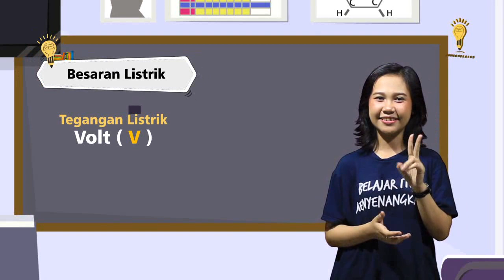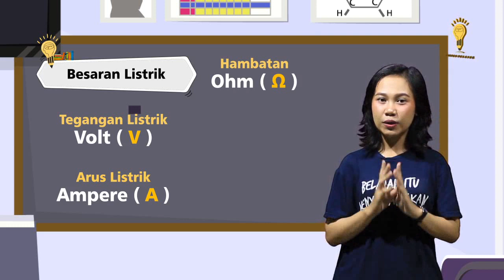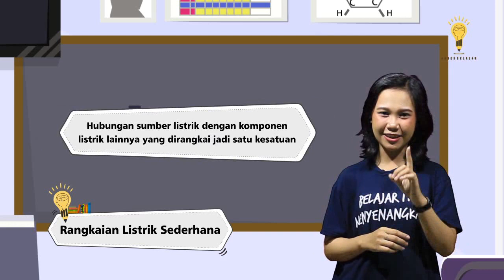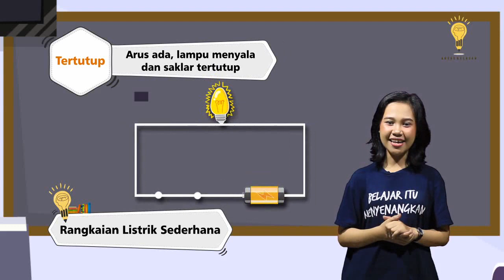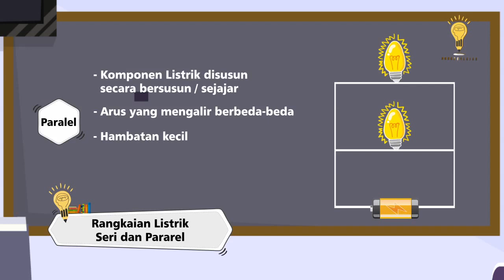IPA - KELAS 6 (RANGKAIAN LISTRIK)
DISKRIPSI
Dalam proses belajar mengajar ada banyak faktor yang mempengaruhi tercapainya tujuan pembelajaran.
Penyampaian materi yang kurang tepat menjadi salah satu penyebab terjadinya noises komunikasi dalam pembelajaran.
AKSES BELAJAR menjadi media yang membantu menyelaraskan tradisi lisan dan tulisan menjadi satu hal yang menarik melalui video animasi pembelajaran.
Metode pengajaran yang dibantu dengan video animasi menciptakan iklim emosional yang sehat diantara siswa.
AKSES BELAJAR membantu sistem pembelajaran menjadi lebih aktif, kreatif, efektif dan menyenangkan

AKSES PEMBELAJARAN
(Video Animasi 2D, Video Motion Grafik)
Aplikasi Media pembelajaran animasi dan  interaktif dengan format 2D, Video Motion Grafik.
Sehingga cara belajar siswa jadi menyenangkan dan mudah dipahami.

AKSES ALAT PERAGA DIGITAL (3D)
Aplikasi Media Peraga Pendidikan yang dikemas secara interaktif dengan format 3D,
sehingga memudahkan guru/pendidik, dan tenaga kependidikan dalam penyediaan alat peraga penyampaian materi.

AKSES PERANGKAT PEMBELAJARAN
Aplikasi yang menyediakan kumpulan referensi RPP, Silabus, Prota, Promes,
dan dilengkapi pula dengan Bank Soal yang langsung dapat digunakan oleh guru/pendidik.

AKSES RAPOR
Aplikasi database sekolah baik dari siswa, guru, dan kepegawaian sekolah.
Meliputi profil, penilaian, ranking, kenaikan dan kelulusan, cetak rapor dan lain–lain.

AKSES SIMULASI UKG
Aplikasi Simulasi UKG/Uji Kompetensi untuk Guru.
Dilengkapi ribuan soal–soal uji. Membantu guru dalam mempersiapkan Ujian Kompetensi Guru,
sehingga mendapatkan pencapaian nilai yang maksimal.

AKSES SISTEM INFORMASI PERPUSTAKAAN
Aplikasi Perpustakaan Sekolah yang memiliki fitur yang mencukupi dalam
melaksanakan transaksi input data base buku, peminjaman & pengembalian buku,
serta pembuatan laporan.

AKSES PETUALANGAN BELAJAR SISWA PINTAR
Aplikasi Kumpulan Soal yang dikemas seperti game challenge dimana
pengguna dapat berpetualang mengerjakan soal–soal sesuai tingkatan.
Dilengkapi skor, pembahasan, dengan tampilan yang menarik dan tidak membosankan.

AKSES BUKU ELEKTRONIK
Aplikasi ini berisi kumpulan materi yang bisa dicetak dan sebagai tambahan referensi pembelajaran untuk siswa.

temukan kami untuk konsultasi di

Istagram (IG) pendaftaran dan informasi:
1. Sekolah EBHS Khikanza Bintaro dan Akses Independent School (AIS)
2. Aplikasi pembelajaran Akses Belajar Indonesia (ABI)
3. Aplikasi Pembelajaran dan Training minat dan bakat (Akses Training)

Whatsapp (Education Consultant) untuk pendaftaran, Informasi, Pusat Layanan
1. Sekolah EBHS Khikanza Bintaro dan Akses Independent School (AIS)

2. Aplikasi pembelajaran Akses Belajar Indonesia (ABI)

3. Aplikasi Pembelajaran dan Training minat dan bakat (Akses Training)

Komentar dalam channel youtube hanya digunakan untuk membahas materi terkait dengan video yang diupload ya Sahabat AKSES, adik-adik, dan ayah bunda :)